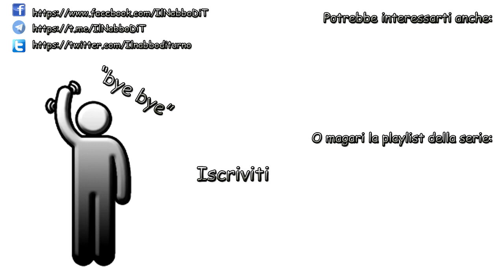Extinction - gameplay ita #01- I Ravenii sono alle porte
Primo episodio per questo gioco che aspettavo con ansia. Dopo i Titani arrivano i Ravenii, chi è più ignorante?